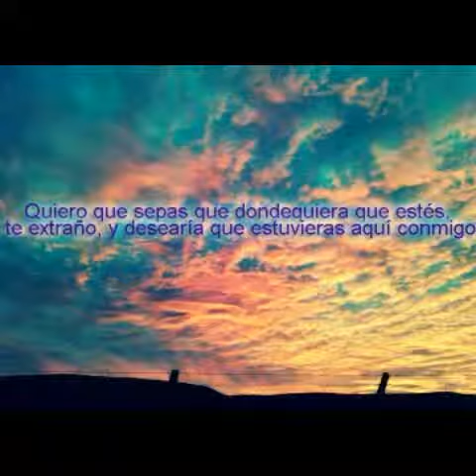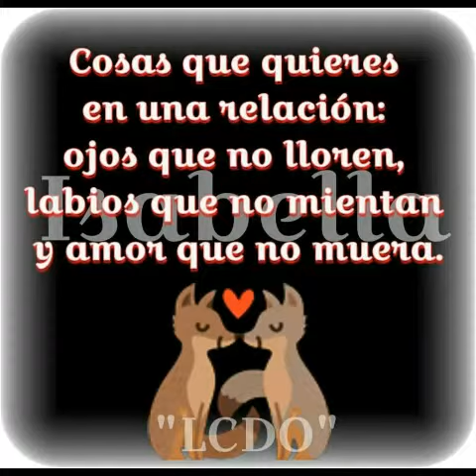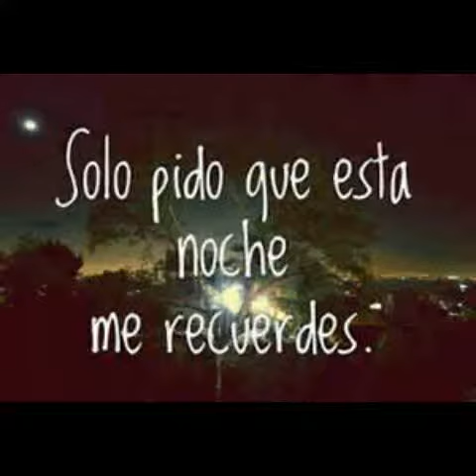El cariño es como una flor❤💋💕